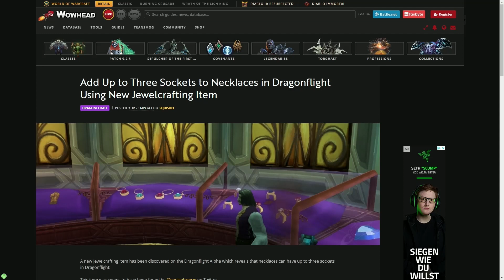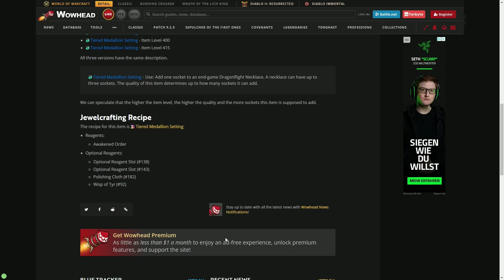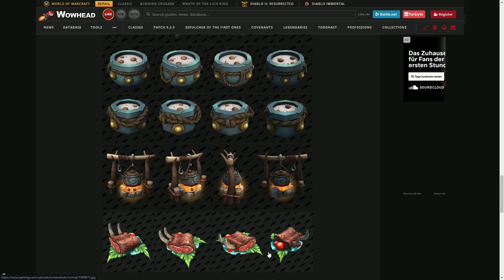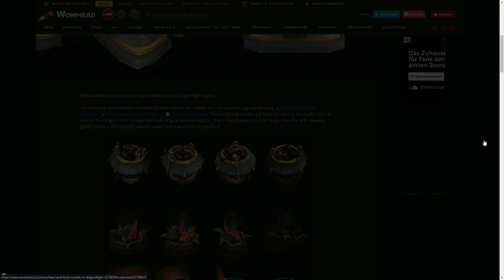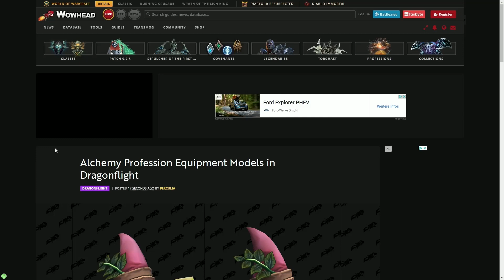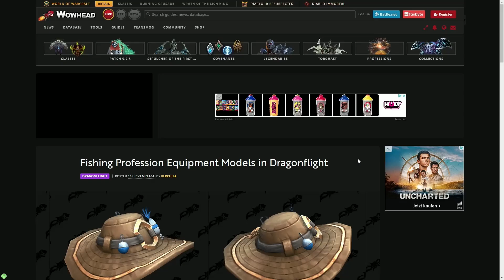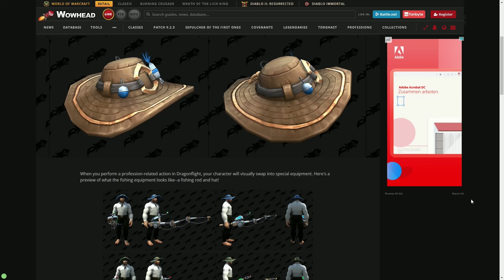Berufs-Update mit Dragonflight: Endlich wieder Sockel! Cooles, neues Food! Berufs-Transmog!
In diesem Video gibt es die geballte Übersicht zu neuen Berufsitems in Dragonflight. Unter anderem kommen Sockelplätze zurück!